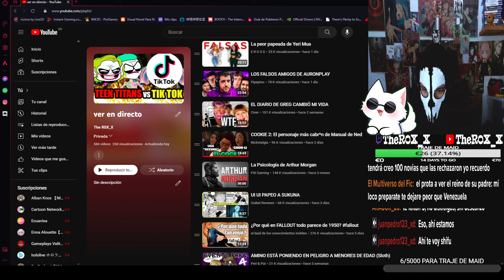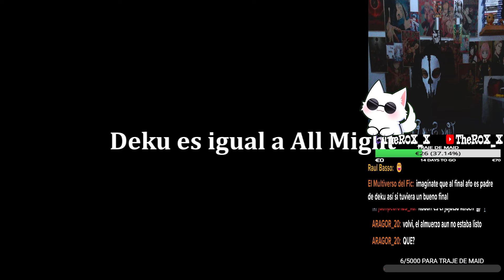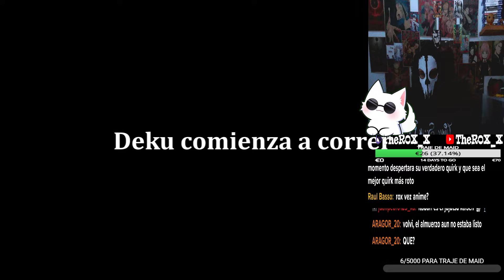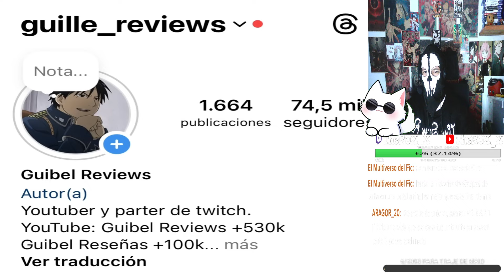R0X_X REACCIONA A "BOKU NO HERO NO PUDO SALVAR EL SHONEN" by Guibel Reviews